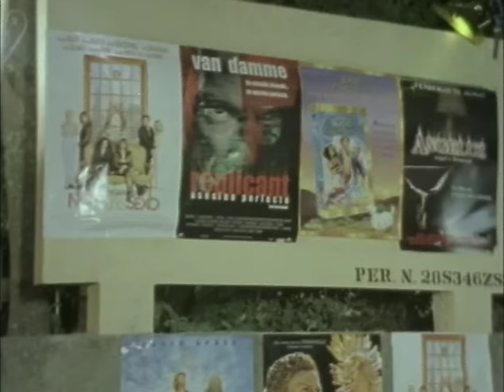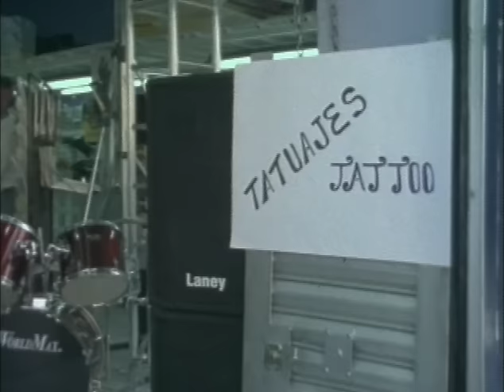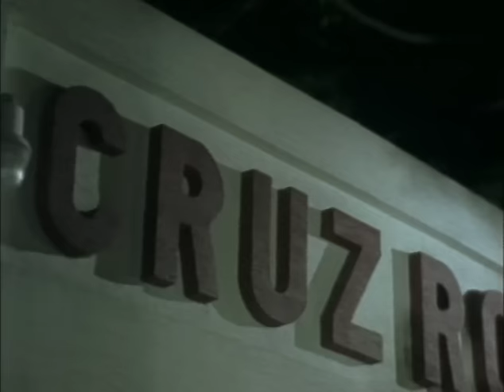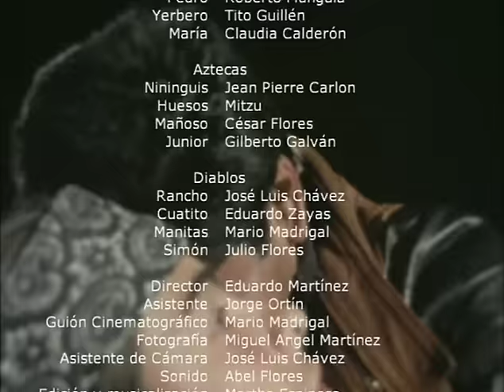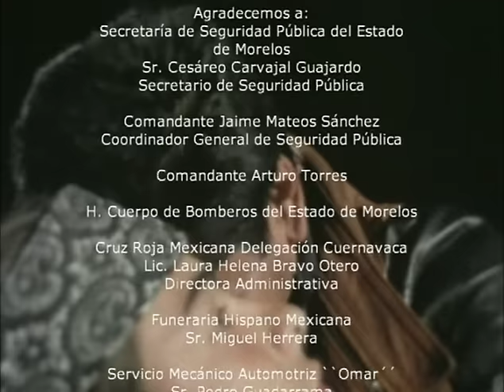Batos Locos (2004) | MOOVIMEX powered by Pongalo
Los aztecas y los diablos son 2 bandas de cholos que se odian a muerte…las cuales desean reclutar al mayor numero de seguidores para hacer sus bandas mas poderosas. Así es como Jimmy un buen muchacho es tentado para ingresar a una de ellas pero su hermano Tony un cholo retirado no desea que ingrese a la banda ya que no quiere que viva las crueldades que el vivió y que ha tenido que seguir cargando.